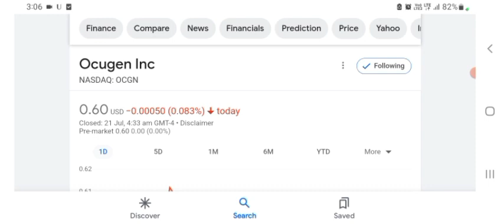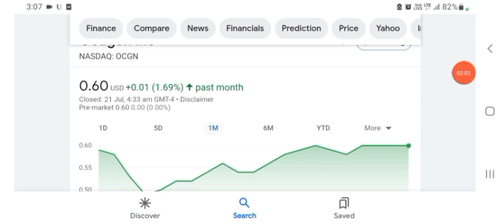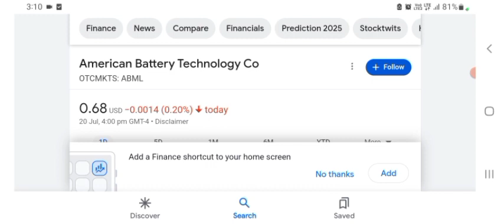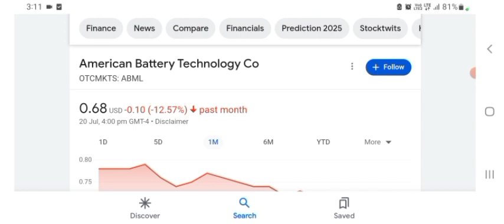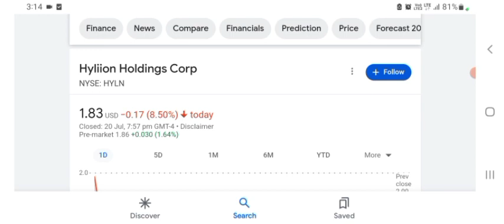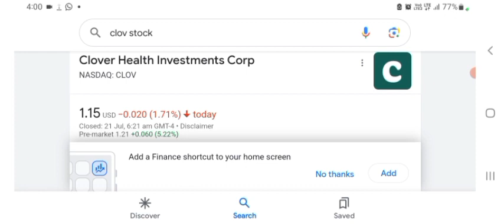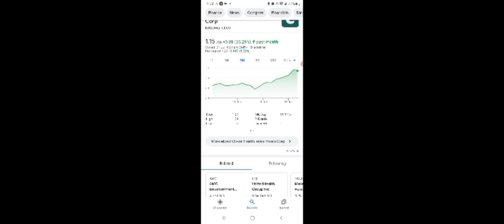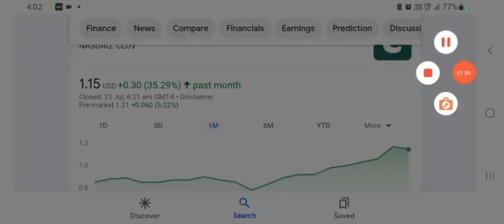OCGN Stock - Ocugen Inc Stock Breaking News Today | OCGN Stock Price Prediction | OCGN Stock Target